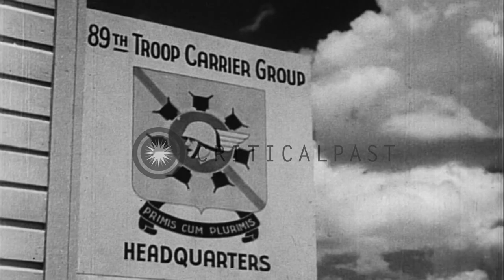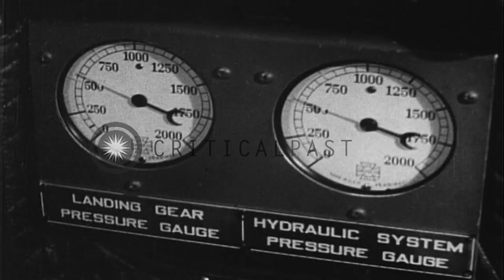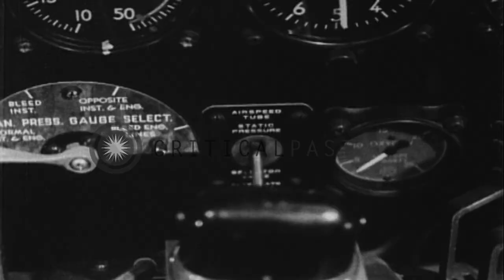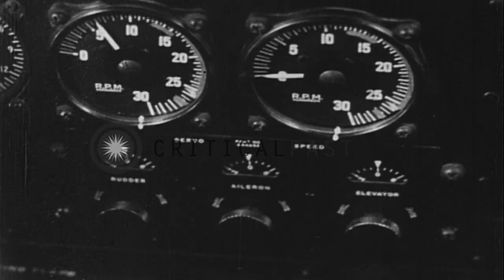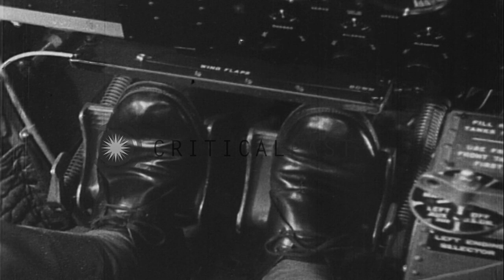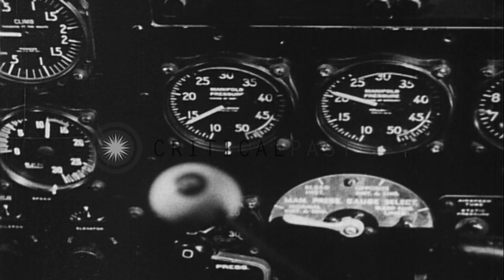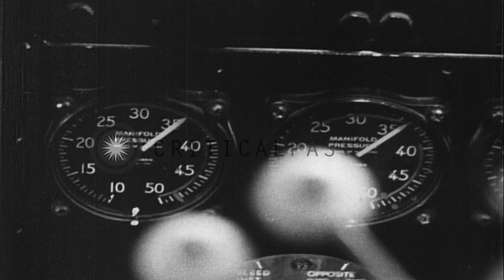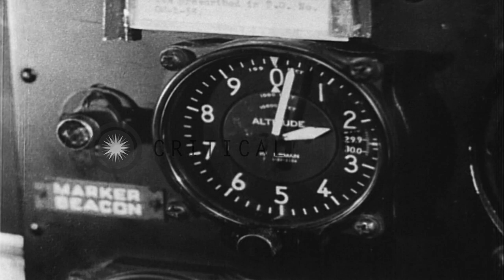Training film 'Troops Carrier Airplanes' shows pilots being trained to check cont...HD Stock Footage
Training film 'Troops Carrier Airplanes' shows pilots being trained to check controls before flight takes off, United States.

Training film 'Troops Carrier Airplanes' shows carrier operations. Insignia of 89th Troop carrier group. Fleet of Aircraft in flight. Soldiers march and board C-47 Aircraft. Pilot and co-pilot seated in the cockpit. Soldiers strap themselves inside the airplane. Pilot and crew check the aircraft before its take off. Captain Mathew does a final check before boarding C-47 airplane. Captain Mathew assists Lieutenant inside the cockpit. He checks the landing gear, auto pilot hydraulic and operates control panel. Pilot starts the engine. Location: United States. Date:  1944.

57,000+ broadcast-quality historic clips for immediate download.